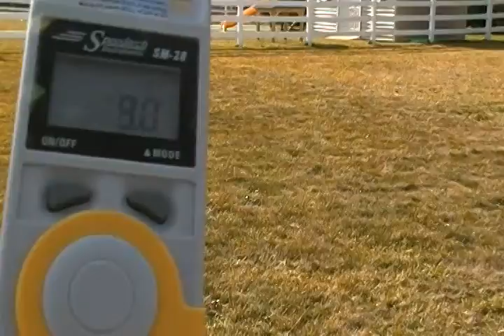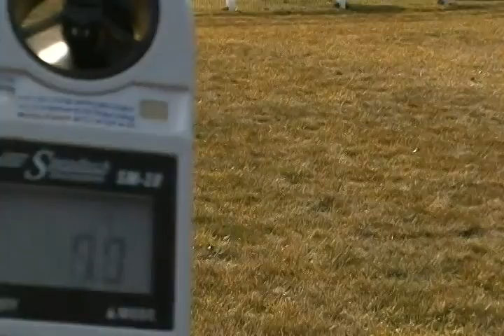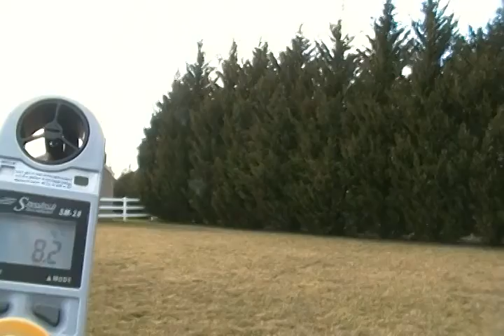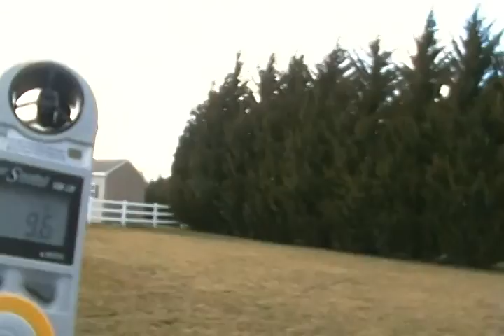Experiencing the Wind of February 25, 2012 from Northern Delaware Part 3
I try to capture these winds that have been screaming all day. I always here noises as my house is buffeted by high winds. I go outside and show you what it is like and the wind speeds that I am experiencing. Recorded in Northern Delaware on February 25, 2012. The highest wind gust I get is exactly 23.7 miles an hour or rounded up to 24 MPH, and is found towards the end of Part 1.